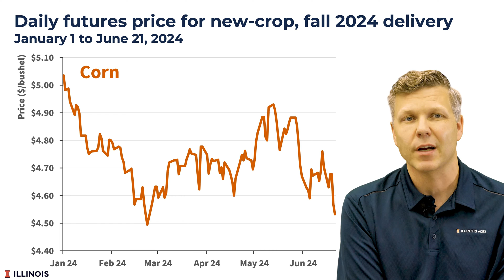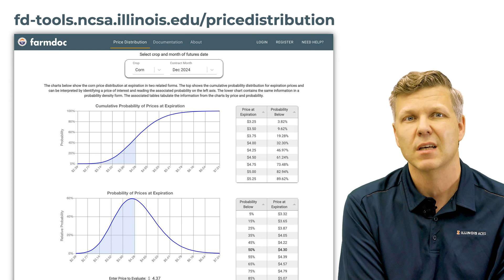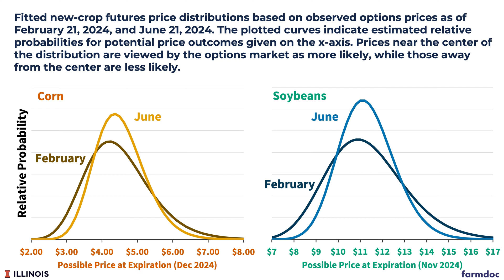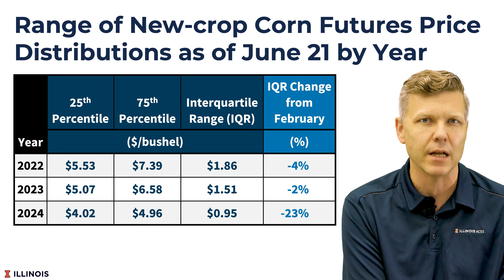Range of new-crop corn price expectations is narrowing early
Join Dr. Joe Janzen, agricultural economist at the University of Illinois, as he unpacks the latest trends in grain price dynamics for 2024. Using the innovative Price Distribution tool from farmdoc, Dr. Janzen reveals how the range of expected price outcomes for corn and soybeans has narrowed more rapidly this year compared to recent years. Discover what this means for farmers, traders, and the broader agricultural market. Learn why 2024 might present unique challenges for crop marketing strategies and how to interpret these market signals. Whether you're a farmer, trader, or ag enthusiast, this video offers valuable insights into the evolving landscape of grain prices.